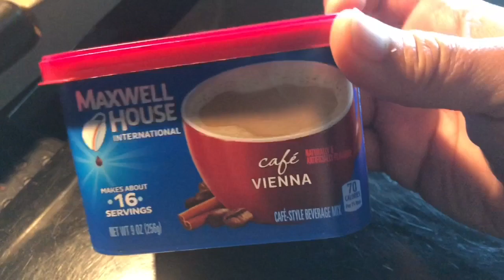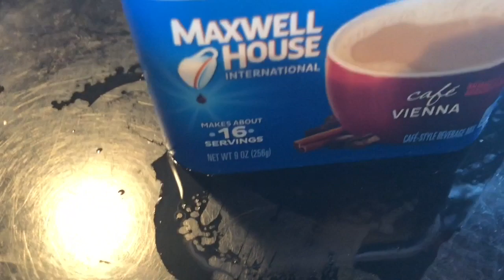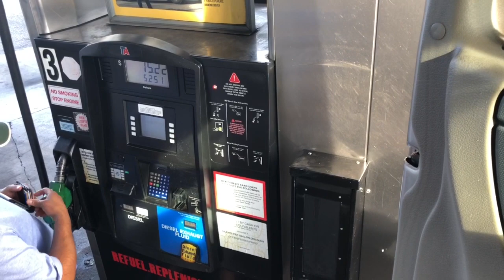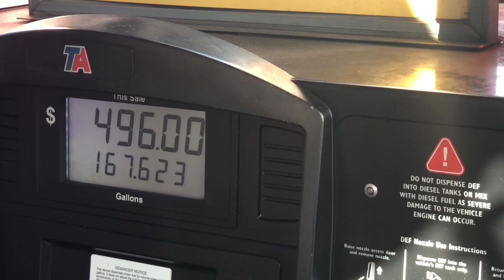Carga de Columbus OH A Houston TX VLOG #105 YA EL OTOÑO 🍂 LO QUE SE TOMÓ EL CAMIÓN DE DÍSELO